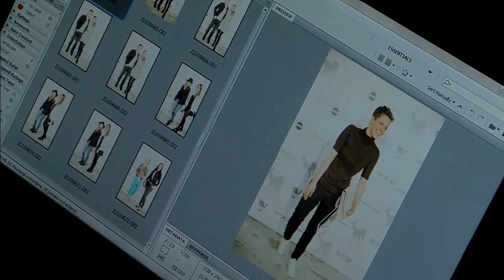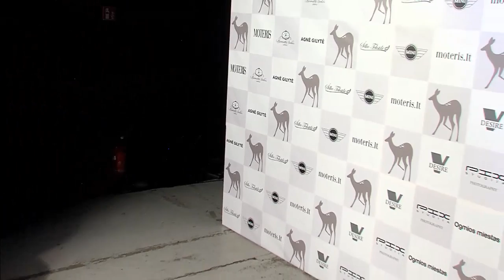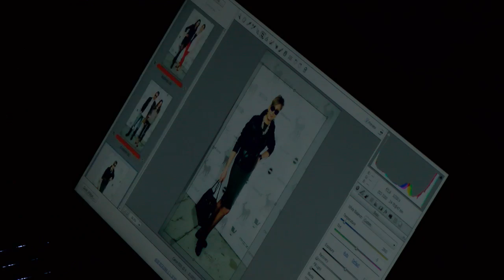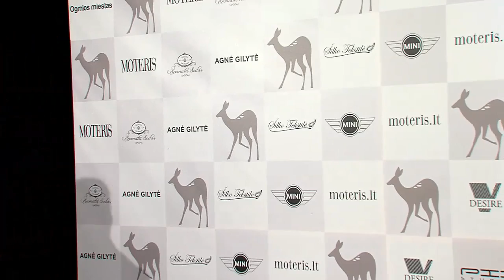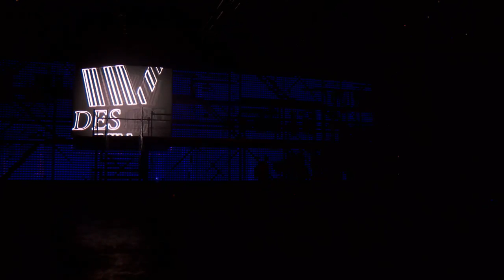Diana Vapsve kolekcijos pristatymas 2015m.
2015 kolekcijos pristatymas. Tais metais Diana Vapsve dirbo po "V Desire" vardu.